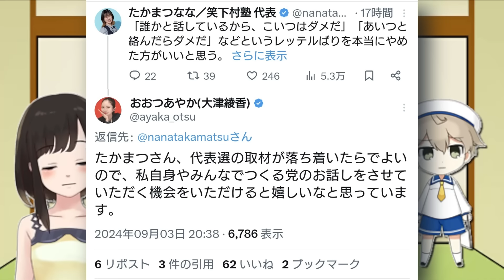大津綾香様、たかまつなな氏に対談を申し込んでしまう(笑)